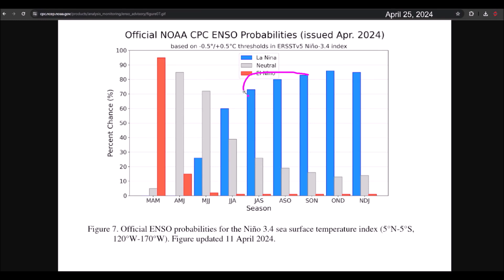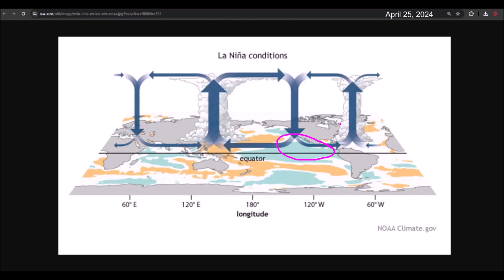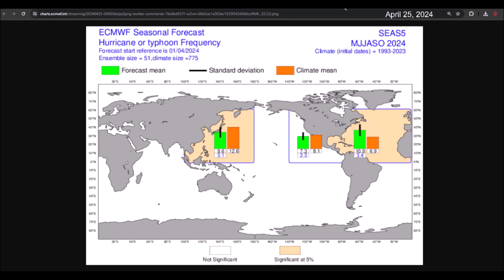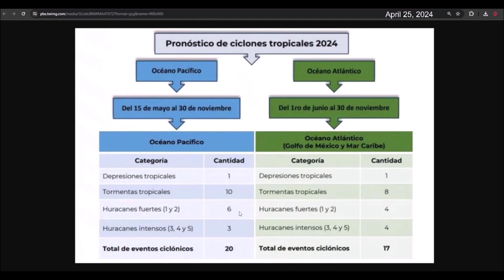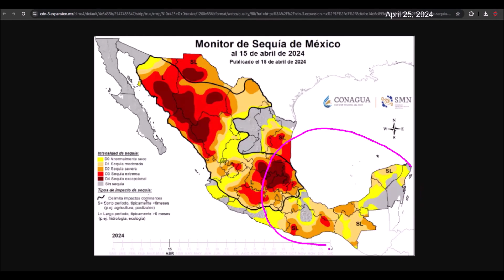The 2024 Pacific Hurricane Season may be less active due to La Niña.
The 2024 hurricane season officially begins on May 15, 2024, in the Eastern Pacific. ENSO projections suggest that El Niño will dissipate in the coming months and La Niña will be present between July and August. La Niña, combined with cooler-than-usual waters off the west coast of Mexico, will create unfavorable conditions for hurricane formation.

Models and some groups project that the 2024 hurricane season will be near or less active than normal in the Eastern Pacific. Additionally, a very dry summer is projected for regions in the center, north, and northwest of Mexico. The drought is expected to persist into the summer.